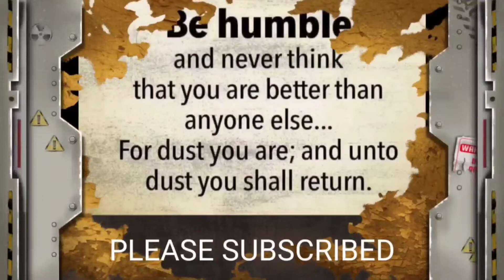MADELYN MAY NATANGGAP NA BLESSINGS SA PAGBISITA SA PUGONG BYAHERO VILLAGE NI SIR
Sir Paul binisita ang ang ipinapagawang bahay sa Pugong Byahero Village.Madelyn masaya sa natanggap na blessings mula sa sponsor.

Wag din po ninyong kalimutan suportahan ang mga Charity Vloggers kagaya ng mga taong ito.